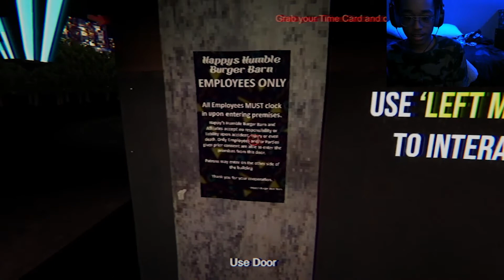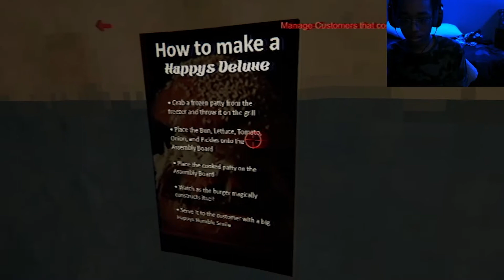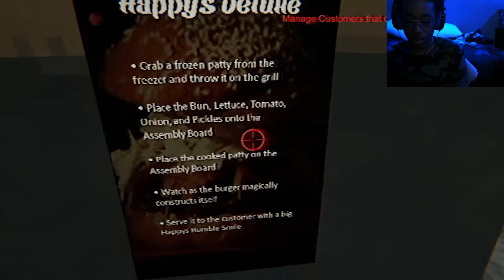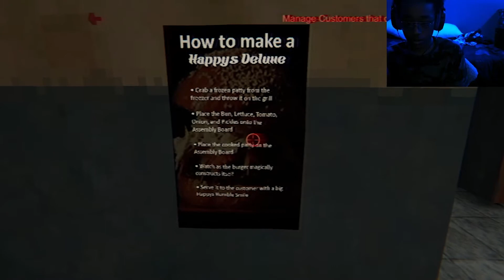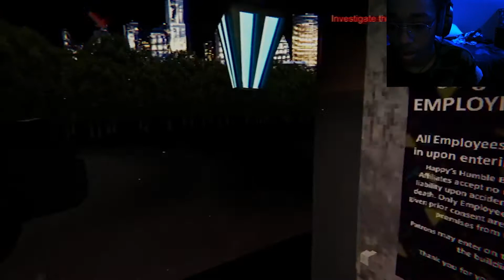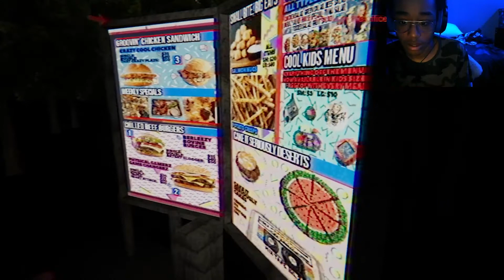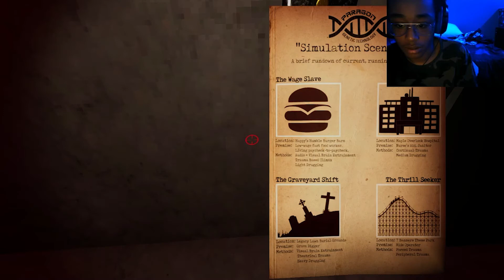Happy Humbles Burger Farm| Do not work at a fast food chain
Socials:
I'm still confused on why everyone looked the same